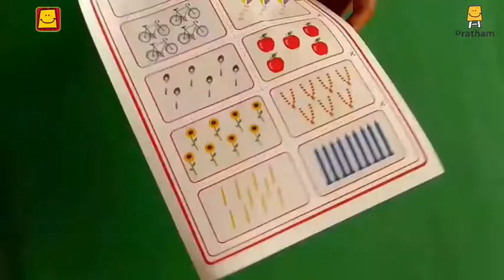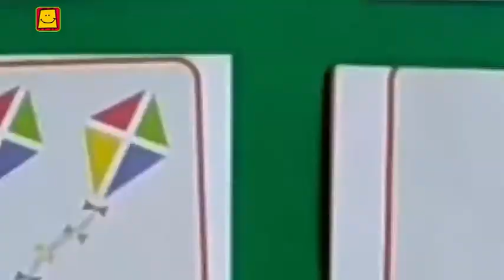Playing with Numbers (Assamese) | অংক খেল